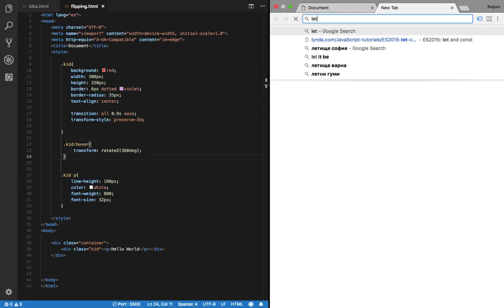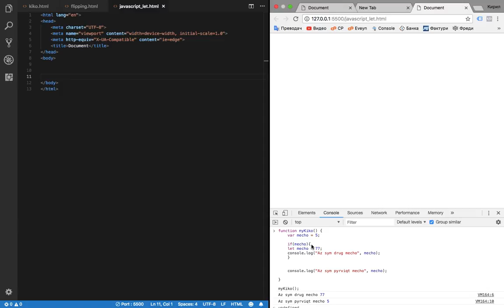JavaScript var and let example